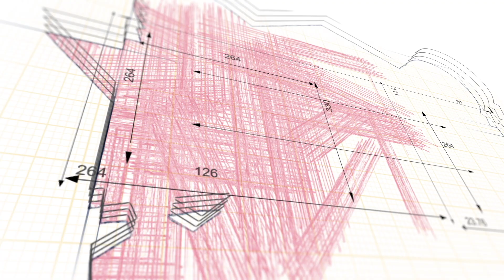Will Max Fried stay with the Atlanta Braves after Free-Agency?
Max Fried has had a wonderful start to his major league career in Atlanta, becoming the team’s ace in 2020 and later pitching Game 6 of the World Series. A game that the Braves would win to become the 2021 World Series champions.But, now it is 2023. And, the roster looks a bit different. Many of the members from the World Series team have gone elsewhere. Most notably - Freddie Freeman and Dansby Swanson. Will Fried follow the same path? Check in now for a Deep Dive into the future free-agency of Max Fried.